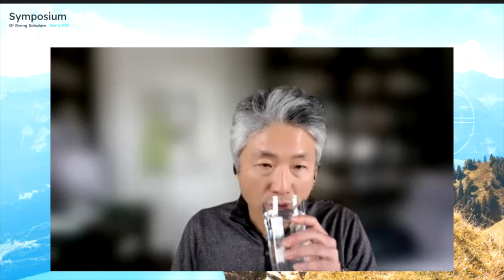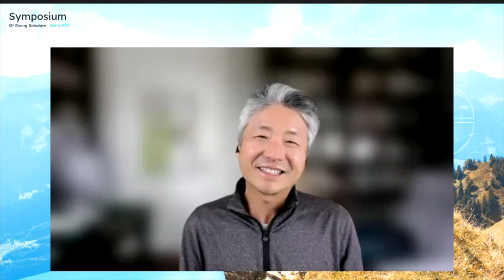Chang rae-Lee Keynote Speech at Polygence’s Symposium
Polygence is an online research program founded by Harvard, MIT and Stanford researchers dedicated to democratizing access to research opportunities for high school students. Polygence helps students discover their passions, learn professional skills and get an unparalleled edge in college admissions through personalized research projects